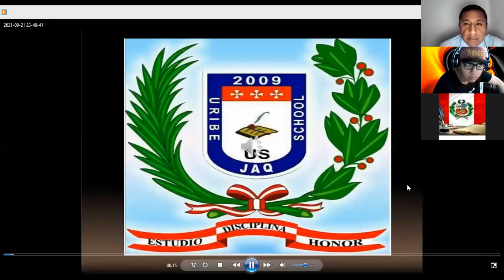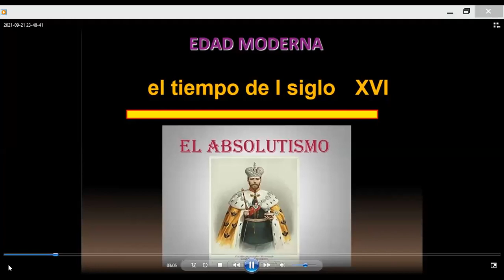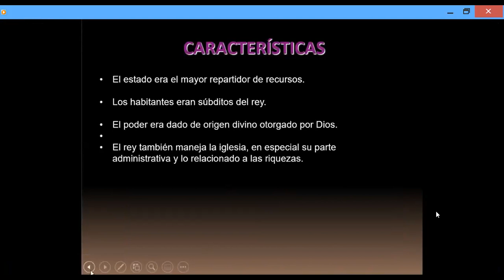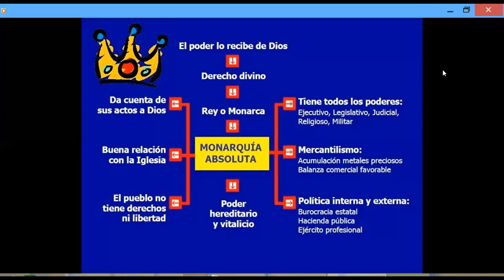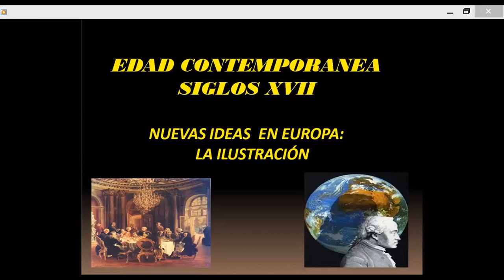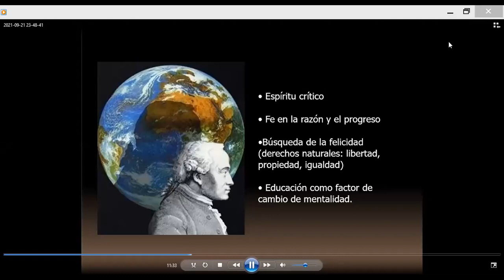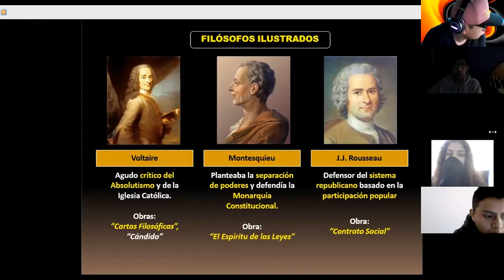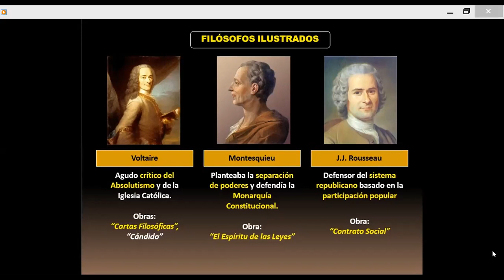HISTORIA UNIVERSLA 5° B 23/09/21 - 1